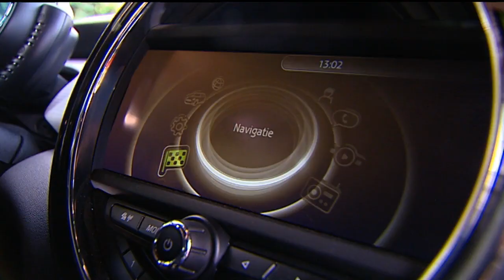Mini 5-deurs | FLEET.TV - Seizoen 12